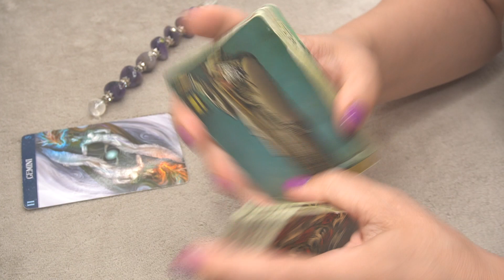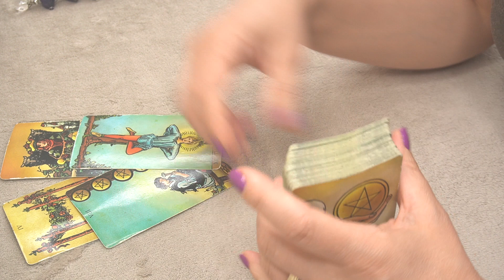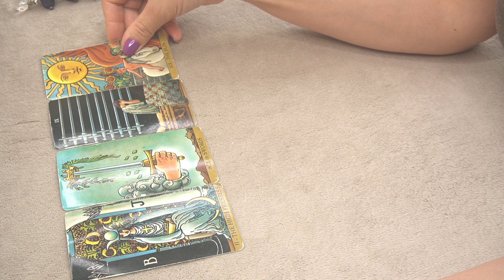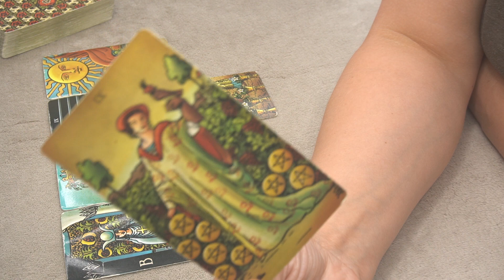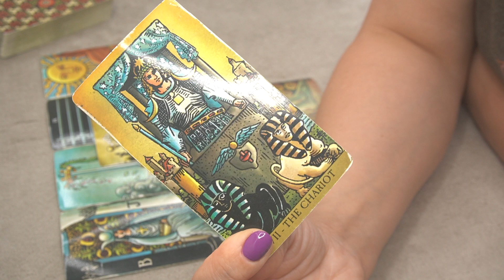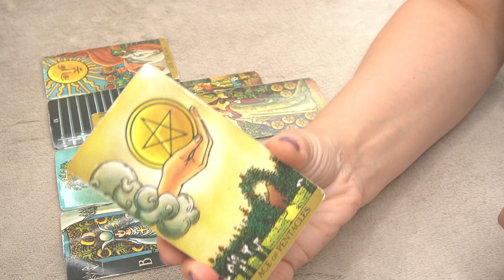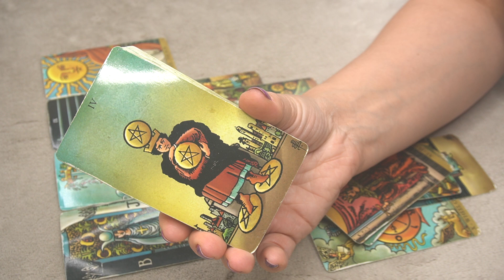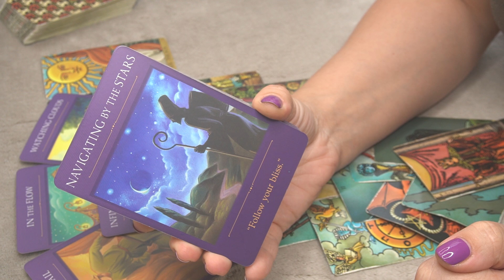GEMINI ♊️ WEEKLY JULY 16-23 🔮 * THE NEWS FROM THE OTHER SIDE * 🔮